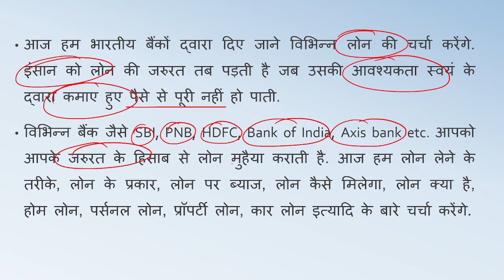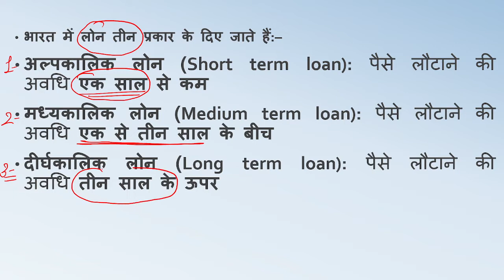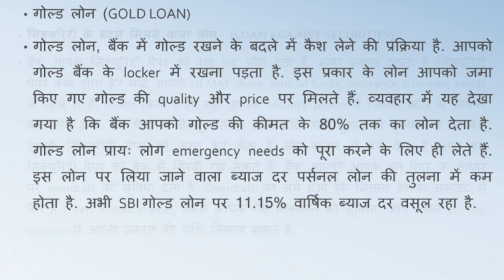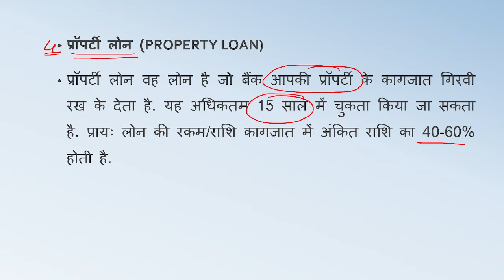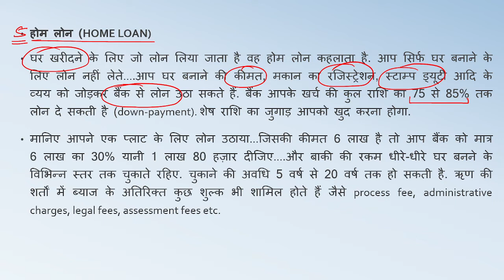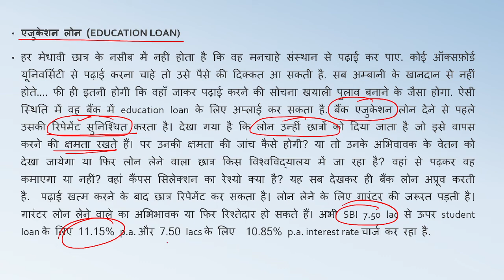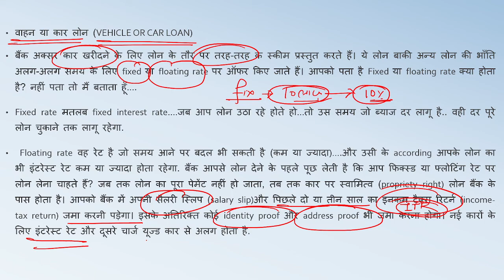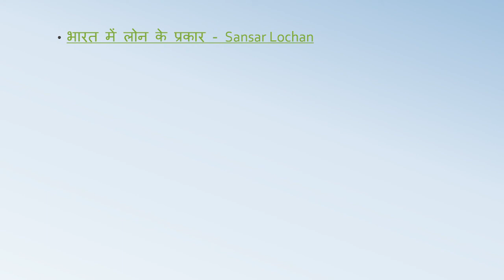Types of Loan in India (भारत में लोन के प्रकार)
Economics Classes-भारत में लोन तीन प्रकार के दिए जाते हैं:–
अल्पकालिक लोन (Short term loan): पैसे लौटाने की अवधि एक साल से कम
मध्यकालिक लोन (Medium term loan): पैसे लौटाने की अवधि एक से तीन साल के बीच
दीर्घकालिक लोन (Long term loan): पैसे लौटाने की अवधि तीन साल के ऊपर